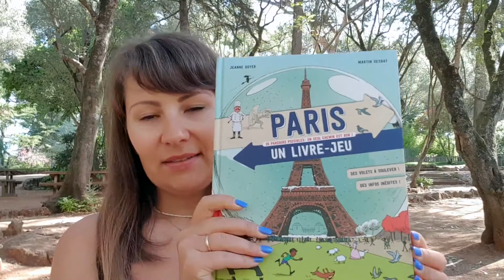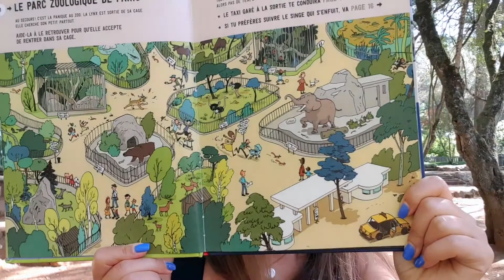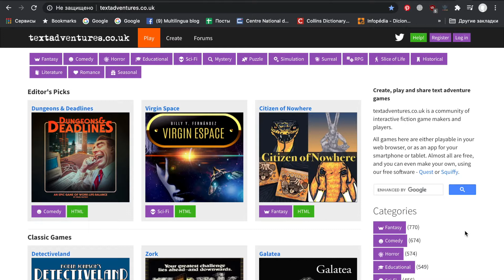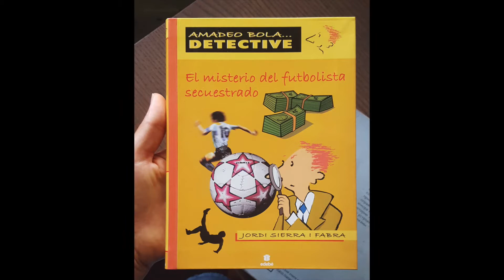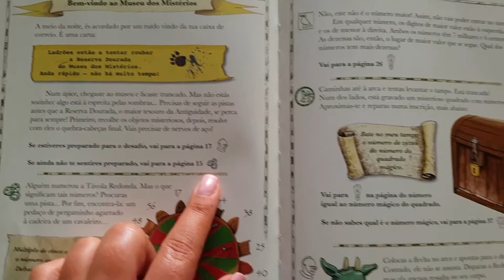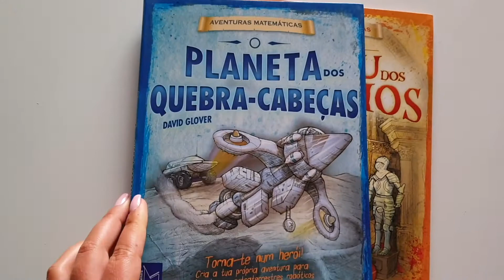Как увлечь ребенка чтением? Книги-игры!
Luke Thompson из Luke’s English podcast рассказал в одном из эпизодов про очень интересные книги - книги, в которых вы можете решать, как будет развиваться сюжет.

🎁СУПЕР КУРСЫ

👉 Cultura en España. Проходим вместе!
👉 Курс по испанскому учебнику Aula 2. Проходим вместе!

👔ОБ АВТОРЕ:

Ксения Карвальо - Филолог, профессиональный преподаватель испанского языка.
Дипломированный филолог-испанист (закончила Санкт-Петербургский Государственный Университет). Преподаватель испанского с более чем 13-летним стажем.

Знает, с какими трудностями сталкиваются русскоговорящие студенты изучая испанский в целом, и какие проблемы вызывает сослагательное наклонение(субхунтив) в частности. Именно для преодоления этих трудностей и был разработан данный курс-марафон.

Больше десяти лет ведет блог для изучающих иностранные языки Multilingua Blog, в котором каждую неделю подробно и с примерами разбирает разные интересные и порой сложные тонкости иностранных языков - испанского, английского, французского и португальского языка.

Так что если хочется нам помочь – вы знаете, что делать ;)
Если вам понравилось это видео - поделитесь им хотя бы с одним человеком. Ему будет полезно, а мне - приятно!

📽О КАНАЛЕ:

Это YouTube канал об английском, испанском, французском, португальском языках, а также о культуре Великобритании, Франции, Испании, Португлии и Латинской Америке. Еще немного о книгах, музыке и кино.

Ключевые слова нашего канала: испанский яык, английский язык, португальский язык, французский язык, изучение иностранных языков, как учть язык, курсы испанского языка, испанский с преподавателем, английский с преподавателем, репетитор английского, репетитор испанского языка, репетитор португальского языка.

Если у вас есть вопросы, предложения или просто желание сказать мне Привет!/¡Hola!/Hi!/Salut/Ciao - вы всегда можете оставить мне комментарий под любым видео или написать на